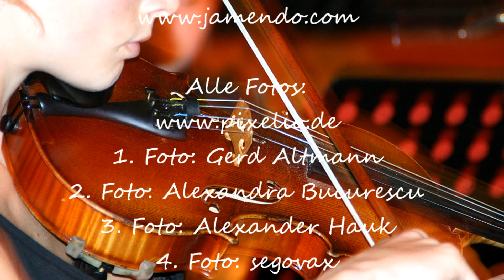LYRIK-Video : Sein Bestes geben